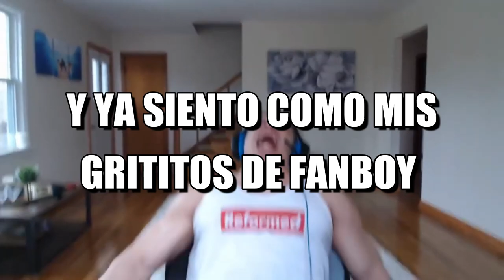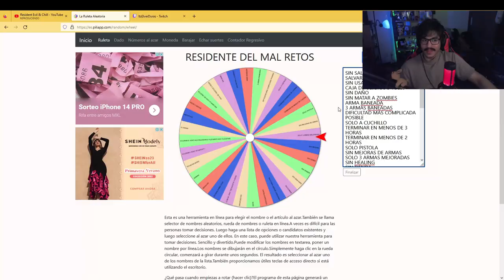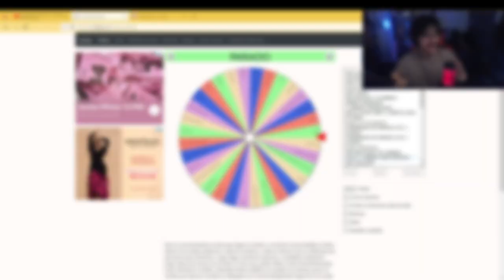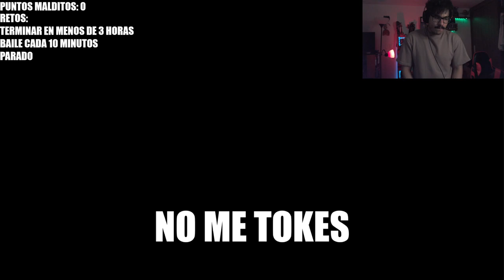Resident Evil Remake PERO con RETOS PICANTES!!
Resident Evil Remake con retos al azar...Qué podría salir mal?
Significaría mucho tu like en este vídeo, porque vaya que tomo tiempo editarlo, jejeje
Les mando un besote. Les dejo mis otras redes: